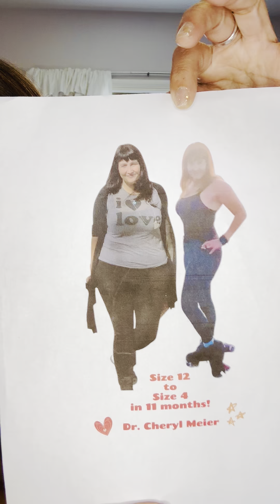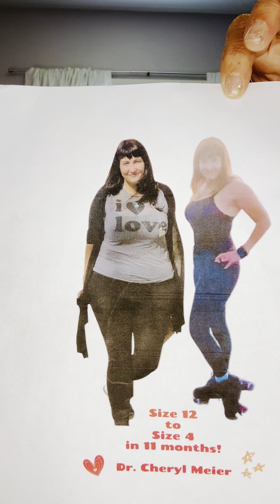“Weigh-In” Wednesdays (2) Get FIT with me! HIIT Encouragement 💯🕊️❤️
This is a new series I am called to start — We get to reflect a little on Wednesdays, and be intentional about how are we taking care of our bodies.

I mentioned Barbara O Neil!  Here is one of her exercises on the benefits of rebounding (mini trampoline) and HIIT High Intensity Interval Training!
(I have a disclaimer at the end of this description so make SURE to read that -- every person's body is different! Only you know your own body!)

I welcome all people of all faiths.  In my own faith we read in the scriptures:

What? know ye not that your body is the temple of the Holy Ghost [Holy Spirit] which is in you, which ye have of God, and ye are not your own?
For ye are bought with a price: therefore glorify God in your body, and in your spirit, which are God's.

1 Corinthians 6:19-20

Many of us have had traumas, that we have experienced in our bodies. So for some people we have distanced ourselves from our bodies. We didn’t ever learn how to love and protect a nourish and nurture our bodies in a real intentional and excellent way so in these videos, I’m going to be showing some of my own exercises, what I’ve learned… what I’ve worked on with my clients as a psychologist.

I just want all of us to be free in every area of our lives and I don’t want to overlook our physical bodies.

Of course, if you are going to start any exercise or diet plan, then that’s important that you clear that with a very trusted healthcare provider—  if you can find one, or have one!

I am a clinical psychologist in my day job,
and more recently a "lyrical psychologist" 🎶

I use music (all the time) to express deep psychological and spiritual content, so that we can enter these higher realms of understanding, and apply the truths to align with our true telos in Christ, which also happens to better our lives here!

here is my linktree to all of my links in one place!

George MacDonald (C.S. Lewis' spiritual mentor) said:
"Do not teach your children they have a soul,
teach them they are a soul and have a body."

Ultimately, God is Love, so, as Saint Augustine expressed:

Our hearts are restless until they rest in God!

Join me in this NEW, creative way to get healing in your life:  I reveal the "ego path" vs the "soul path" in popular songs so that you can EXPERIENCE a new level of understanding ("More Love") DURING the video teaching!
It's like a new kind of music therapy!

We have these old "programs" running in our minds all the time (from the world) and it is important we learn how to let go of the old negative thought patterns.  I stumbled upon this creative way to do this discipline! (See 2 Timothy 1:7, the Greek root word for "sound mind" is about discipline, disciple, learning to do one's true duty.  This is a high and noble calling!)

By performing any fitness exercises, you are performing them at your own risk. Dr. Cheryl Meier will not be responsible or liable for any injury or harm you sustain as a result of the fitness program I am doing, DVD, online fitness videos, or information shared on our website. This includes emails, videos and text.  These videos are to inspire you and to have someone walk alongside you, as you find the exercises that are right for your own body!